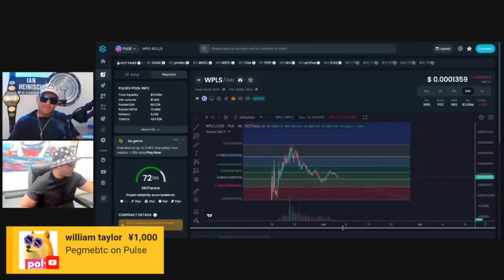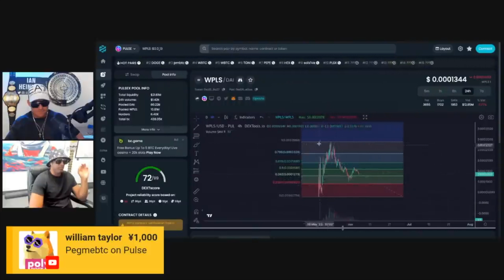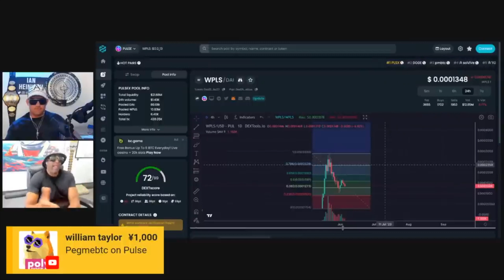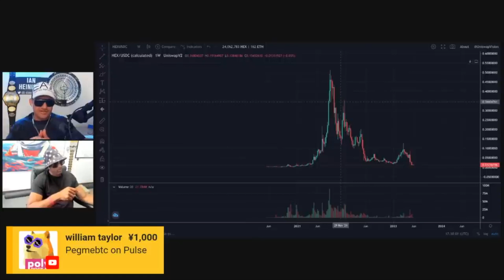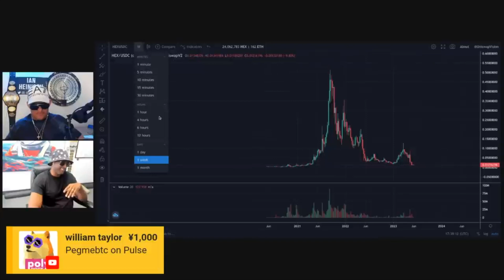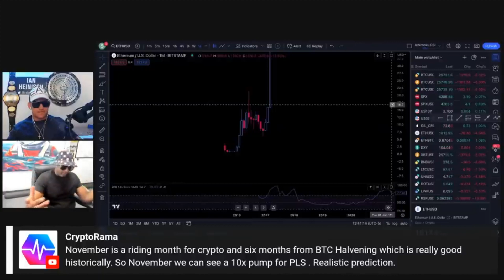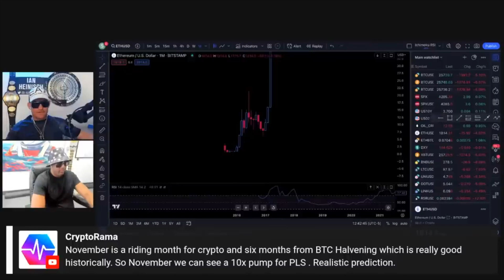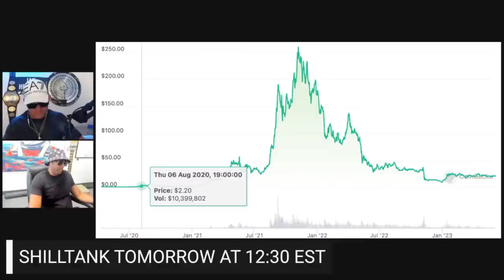Check The Facts: According to Crypto History, Pulsechain Will Be _______ in November or October 2023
In this short playback video we go over the typical time it takes for a new layer 1. We go over Ethereum, Solana, and Hex to come up with this data.

My crypto Resume
Shiba Inu ( $shib or $shiba) 12,000x
Pulsechain ($pls) THE FUTURE 5,000x
Bitcoin ($btc) 200x
$cult: 230x
$mri: 130x
Dinger Cat ($dinger)  130x
Hokkaidu Inu ($hokk) 105x
Reserve Rights $rsr 100x
XRP ($xrp) 100x
Captain Inu ($cptinu) 50x
Hex ($hex) 25x
Musk Gold ($musk) 10x

*NLO Means No Longer Own as of 1/22/21

Follow B-Roots on Twitter: @iambroots